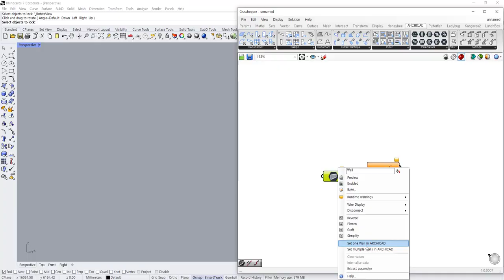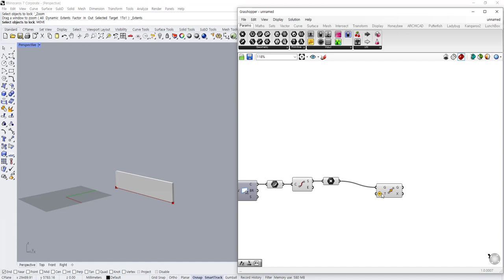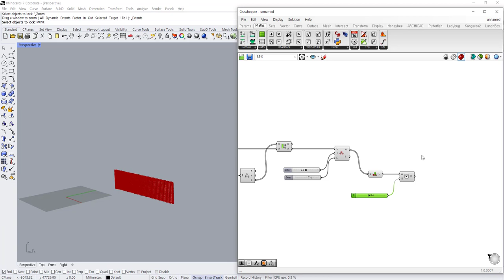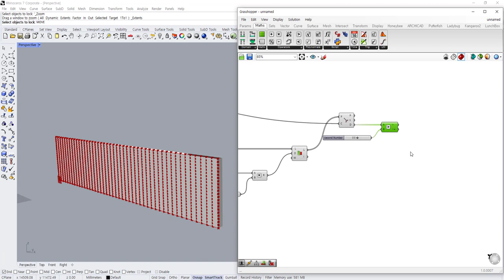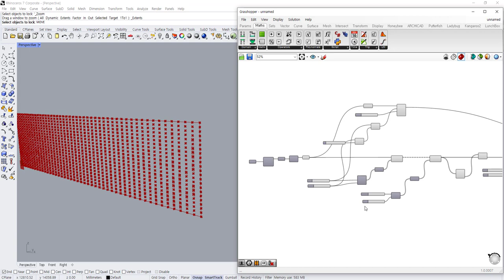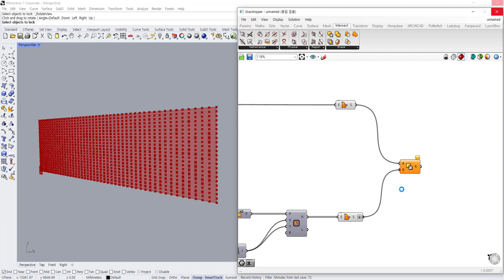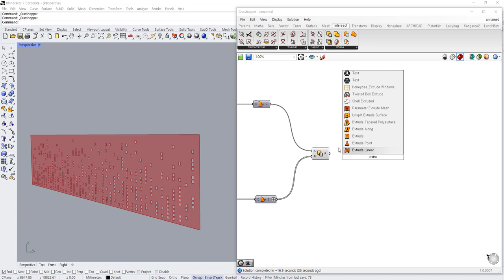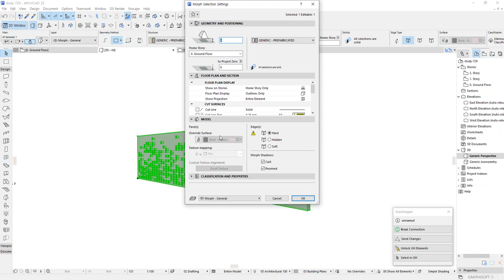ArchiCAD Project #134: Grasshopper – ArchiCAD Live Connection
벽의 기준선을 이용하여 파사드에 패턴을 디자인하는 예제입니다.